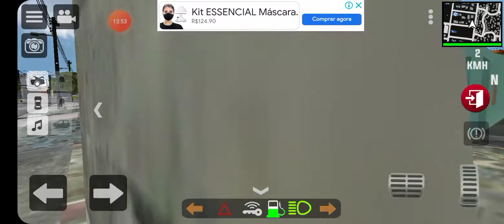modificando os carros